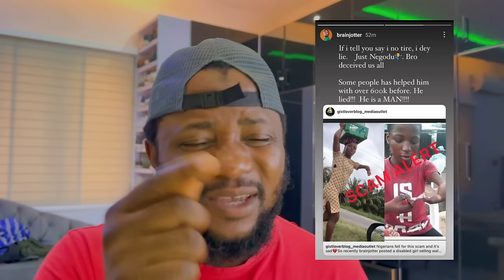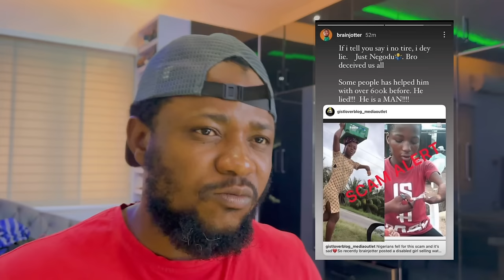Disabled Hawker SCAM Brain Jotter, Davido and Nigerians in Lagos